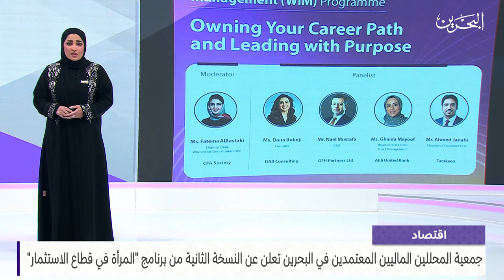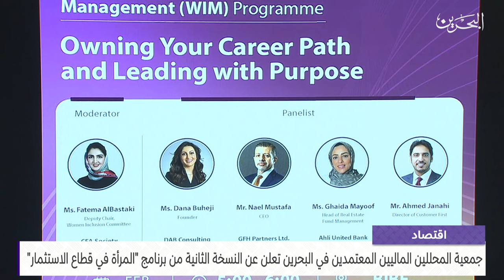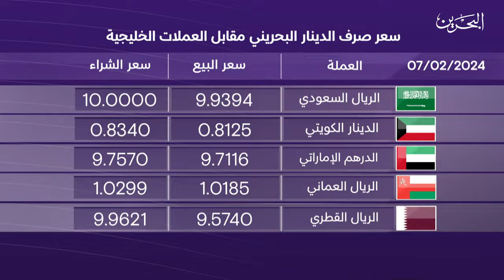البحرين مركز الأخبار : النشرة الاقتصادية 07-02-2024